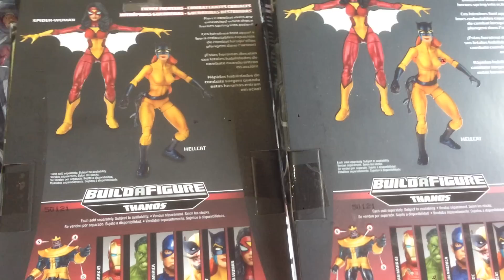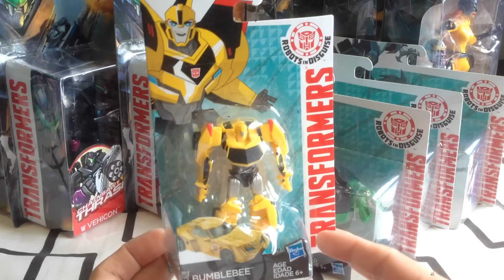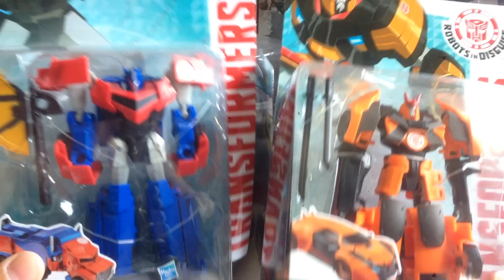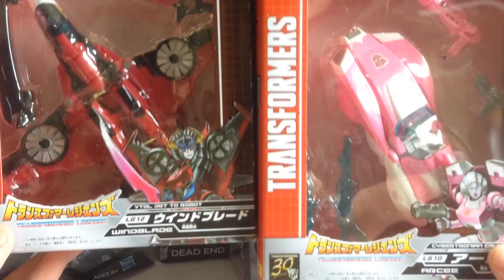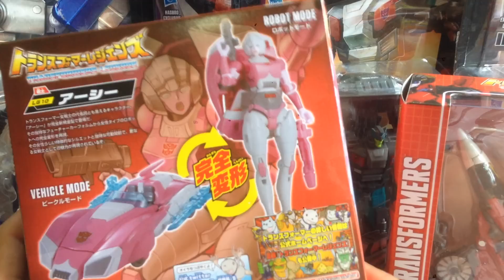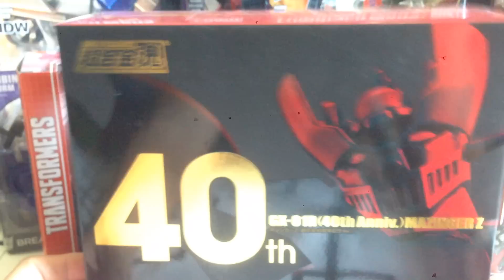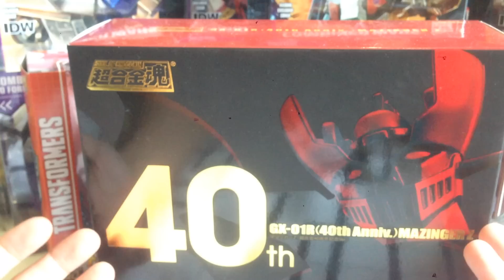Haul March 18 2015 Review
some transformers, Marvel, and Star Wars hauls for March 2015